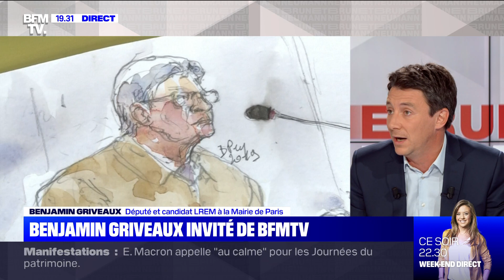Benjamin Griveaux est l’invité de BFMTV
Benjamin Griveaux, député et candidat LaREM à la mairie de Paris, était l’invité du 19h Brunet Neumann, sur BFMTV, ce vendredi 20 septembre 2019.

Tous les vendredis soirs, BFMTV propose une heure et demie de débat. Un duel enflammé entre deux éditorialistes que tout oppose : Éric Brunet et Laurent Neumann. Entouré chacun d’un invité soutenant leur opinion, ils débattront ensemble sur deux grands sujets de l’actualité de
la semaine qui passionnent les Français.